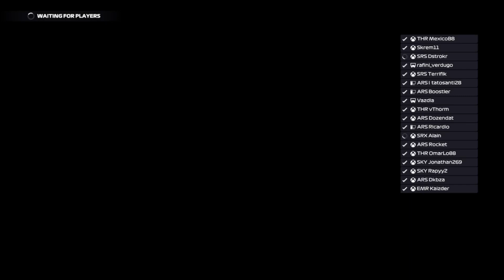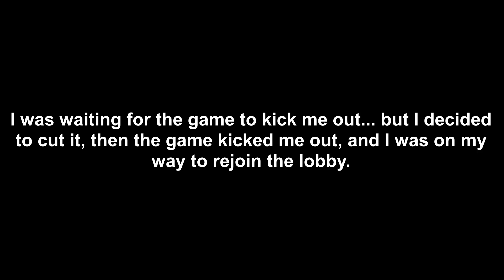DEBUT AT THE LEAGUE CHAMPIONS ADVANCE! EVENTFUL 1ST SIXTH OF THE RACE! LCA S5 R2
Well, I'm into another league, and on this time, it is the League Champions Advance (LCA), so, I entered the league back in February when they were doing the entrances, and unfortunately, when the inscriptions ended on March 10th, I couldn't qualify for the A tier, but they put me in the B tier, and as a reserve for the A tier, but when they told us to get the photos, someone did not do it, and he got dropped out of the league, and I got into the A tier by that, from being the reserve in McLaren to being a full time driver in Alpine, so, I got 2 pre-season races, but unfortunately, I didn't finish neither of them, and I couldn't participate on the season opener because I was outside of my house, I had to wait until Monaco, the 2nd race, for my race debut, and I was really nervious, I practiced doing many Laps, and I was hoping to get the necessary focus to finish the race without any front wing damage, so let's see if I can get a nice debut...
If you want to see the race streams' (in general), you can enter
0:00 Intro/Qualifying
7:16 Qualifying Results
7:52 Pre-Race strategy
8:51 Formation Lap
10:48 Race
18:00 Race Results